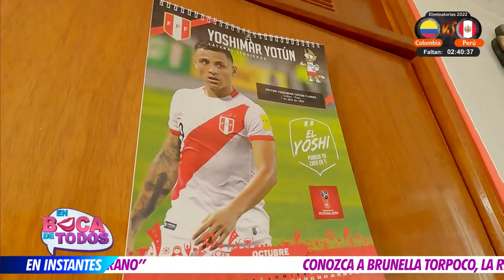En Boca de Todos: María Flores, la mamá de Yoshimar Yotún, se confesó con Ivana Yturbe (HOY)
¡LA HINCHA #1 DE LA SELECCIÓN! 🇵🇪
Ivana Yturbe tuvo una invitada muy especial en “Los chismecitos de Ivana” ✨, se trata de María Flores, la mamá de Yoshimar Yotún  ⚽️. Nos contó algunos secretitos y se confesó chalaca de corazón ❤️. Además, dijo que su nieta está muy molesta con Tula Rodríguez por decirle “Maricuchon” 😱.

Juntémonos Más.